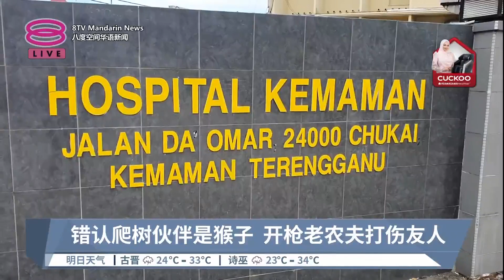错认爬树伙伴是猴子 开枪老农夫打伤友人【2023.09.13 八度空间华语新闻】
【错认爬树伙伴是猴子  开枪老农夫打伤友人】
老农夫除了错伤朋友，现在还面对无证拥枪的调查。

【今日主播】杜文杰 & 陈丽亭